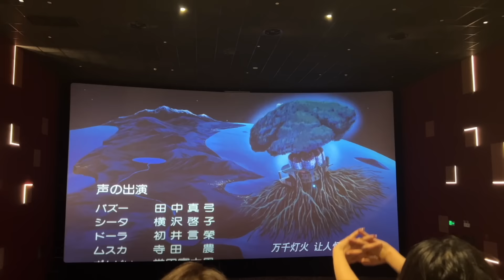VLOG#48｜阳光和雨季的六月｜有朋自远方来｜终于收获了罗勒做了罗勒酱｜旅游回家后的轻食计划｜徐州开了鲍师傅！｜我的下一个旅游计划...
大家周末愉快吖！

ins:Janine_lee54

📷：Canon M6 Mark II & iPhone 13 pro max